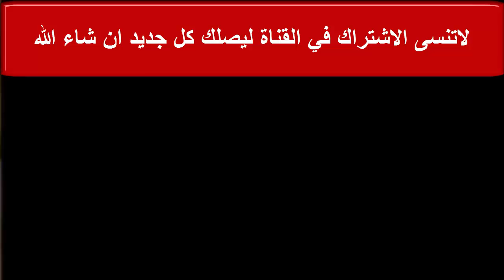Ahwach tfrkhin ibrkah issafn tata 2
ahwach rways
folklor souss
 احواش
ahwach ntfrkhin